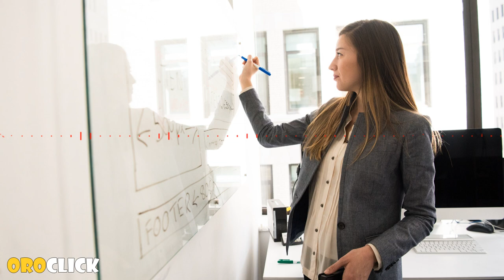Música corporativo #92 Corporación Positiva (No Copyright)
Esta música es ideal para dar esa energía corporativa positiva a tus proyectos.